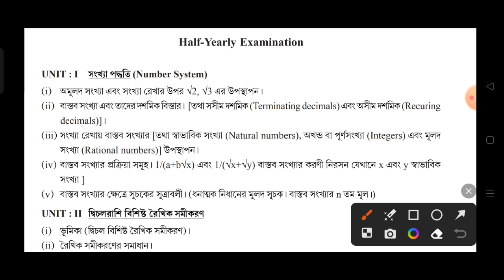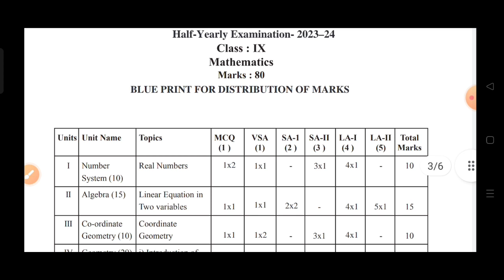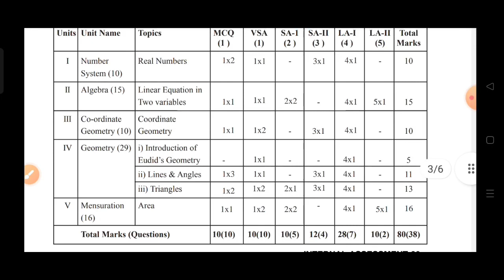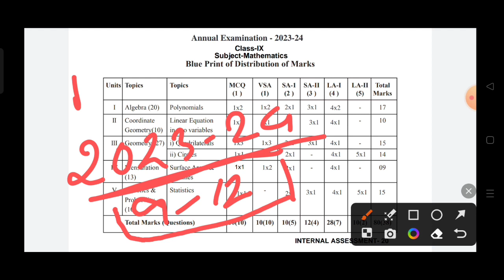TBSE CLASS 9 MATH SYLLABUS 2023-23